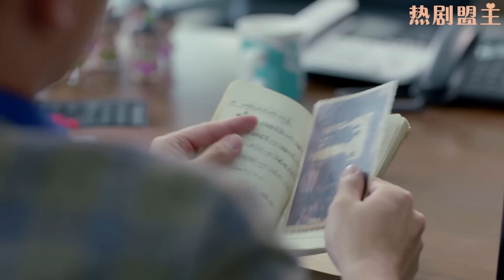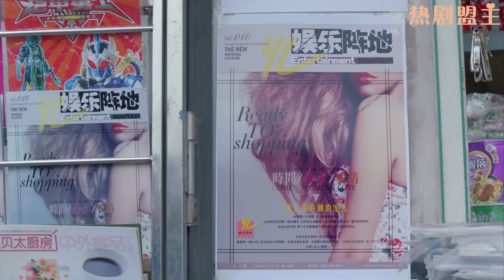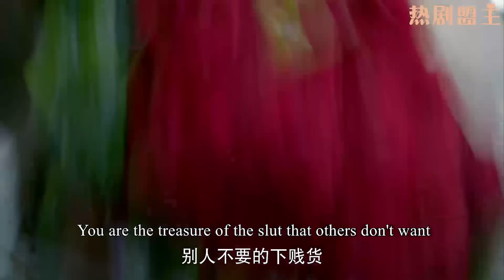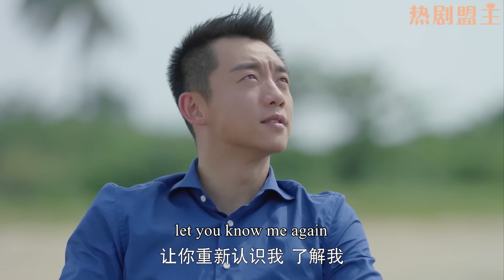丈夫出軌小三，妻子默默收購股份成最大股東，罷免出軌丈夫職務讓他淨身出戶！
"2HJBJ
💘【劇情簡介】該劇以都市生活為背景，講述了家境一般的花朵朵（楊子姍 ）與富家大少賀言（鄭愷 ）誤打誤撞相識，從水火不容到共同創業彼此許諾的故事